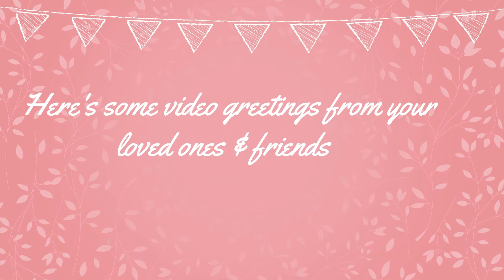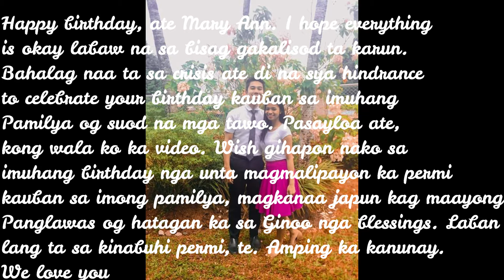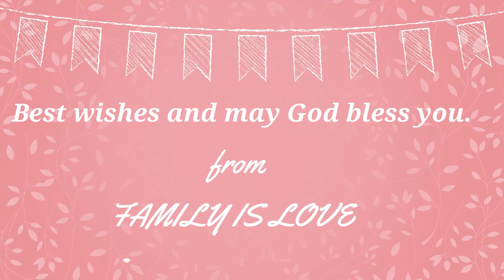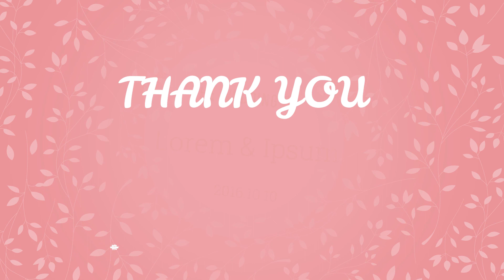Mary Ann's Birthday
We, members of the Family Is Love Community initiated and celebrated Mary Ann's Birthday through this greetings of ours. though we cannot make a close contact with her still we can greet her through our mobile phone and created this greetings. As we express our love to her we made this as our surprise to the greatest dayfor her life.